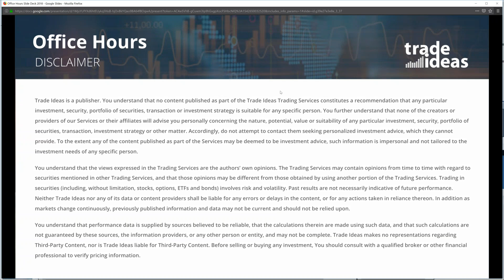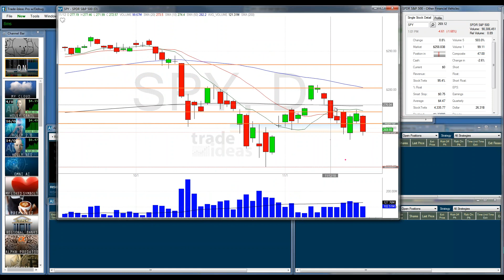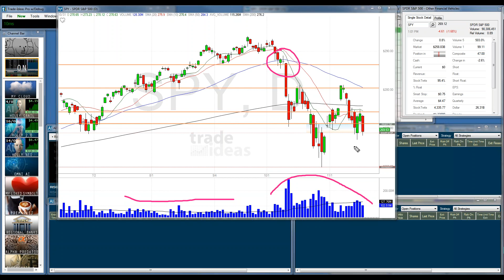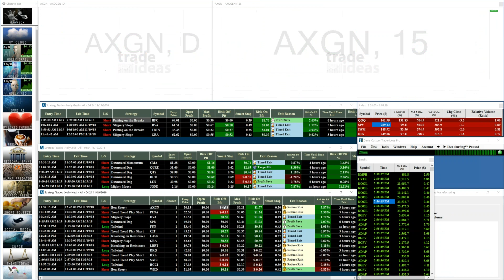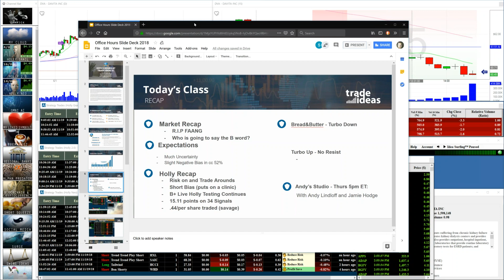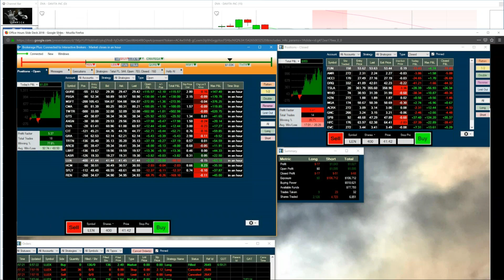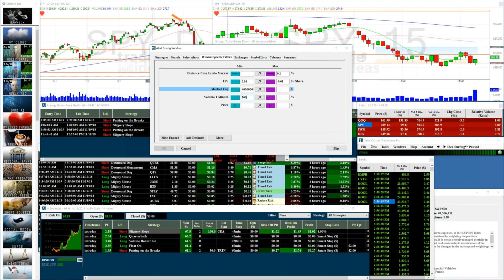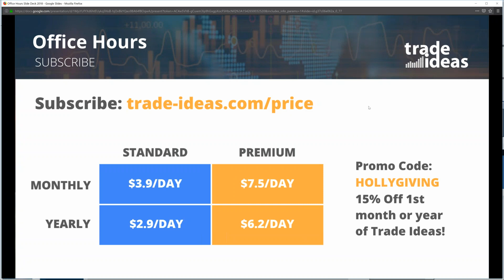2018 11 19 14 03 Office Hours with Trade Ideas